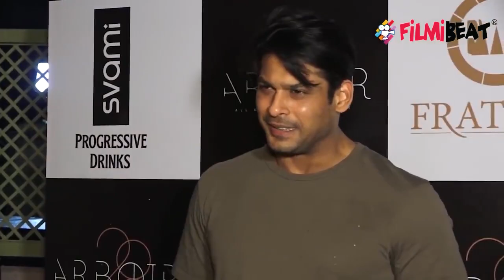Shehnaz Gill और Siddharth Shukla के रिलेशन पर Garry Sandhu का बड़ा बयान | FilmiBeat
Garry Sandhu breaks silence on Shehnaz Gill & Siddharth Shukla's relationship. Watch the video to know more about this !